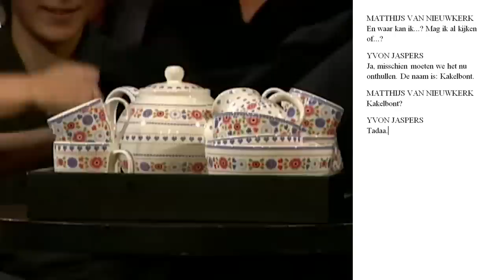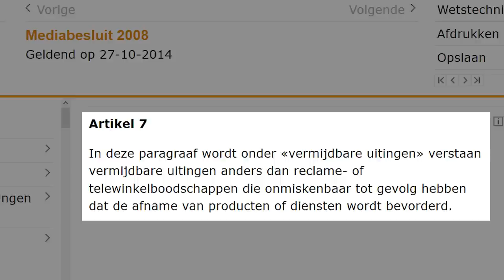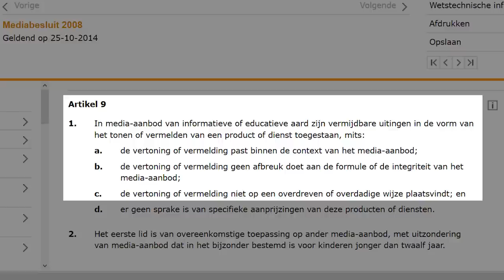De snijtafel - 'De Wereld Draait Door: vermijdbare uitingen' (#23)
Straks na de Ster: reclame! Met Kasper C. Jansen & Michiel Lieuwma.

Bronnen: De Wereld Draait Door (VARA-BNN) op 18 november 2010 ), 9 januari 2014 ), 9 september 2014 ) en 30 september 2014 ); artikelen 7, 9 en 10 van het Mediabesluit 2008 ); de cover van Maarten!